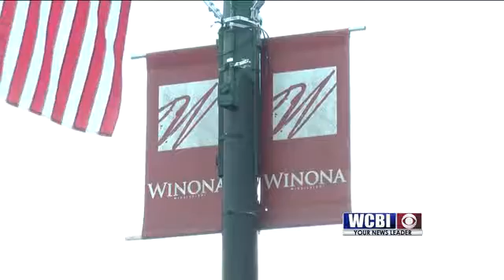New Tax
Winona voters put in their two cents worth, and now the city will be collecting a little extra tax money.